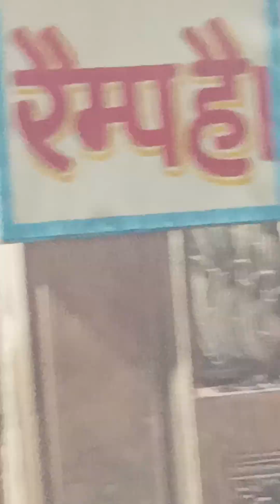बांके बिहारी जी के दर्शन करे।। दीपावली पर शुभ समृद्धि आयेगी 🚩🙏🚩🙏bihariji